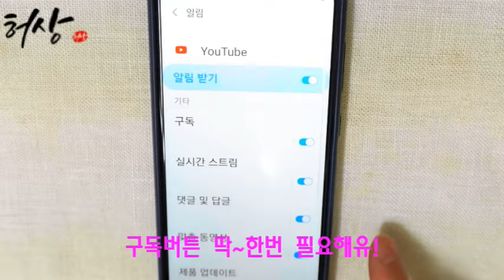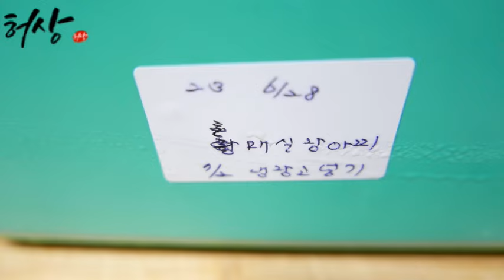쪼갠 매실장아찌 홍매실로 해야하는 이유! 장아찌 맛에 반한다 남고매실 깐매실장아찌 만들기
청청지역 남고매실 홍매실 맛은 반한다.
홍매실청에 반해서 담아본 홍매실 쪼갠매실 장아찌 입니다.
홍매실은 다른 매실에 비교 불가랍니다.
1년두고 먹어도 변하지않은 남고 홍매실 확실하게 보여드립니다.
재료
홍매실 장아찌 재료
쪼갠매실 홍매실 3kg. 흰설탕 3kg. 천일염 1T. 자소엽 10장
홍매실 장아찌 무침
아이들 무침
홍매실 장아찌 1컵. 쪽파 1대. 간마늘 1/2T. 참기름 1/2T. 깨 1/2T. 소금 약간.
고추장 무침
홍매실 장아찌 1컵. 쪽파 1대. 간마늘 1/2T. 참기름 1/2T. 통깨 1/2T.
*매실장아찌 준비할때입니다.
조금 기다렸다가 홍매실로 준비해보세요.
장아찌 맛에 반한답니다. 1년 두고 먹어도 변하지않는다.
레시피가 마음에 드셨다면 좋아요 해주세요!
내 채널은 무료로 구독할수있습니다. 혹시 댓글도 잊지마세요!​​​​​